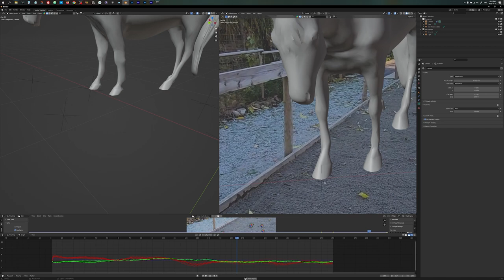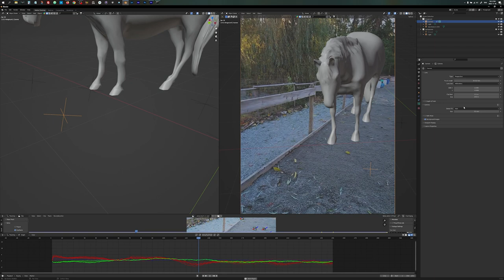Fixing Tracking In Blender 3D For Vertical Footage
When tracking footage and then placing your objects in a scene in Blender for vertical footage,  you'll find your objects float around instead of stay on the track that you solved. This is an easy fix to just select the camera and change the sensor fit to "horizontal". Done!